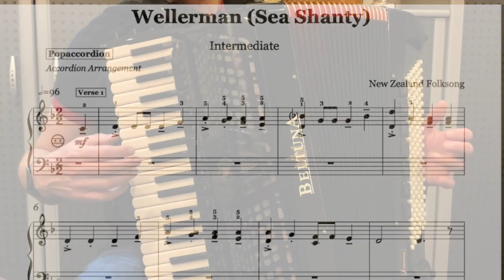Eine Insel mit 2 Bergen/Lummerlandlied | Accordioncover with sheet music/Noten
Versprochen!

I promise!